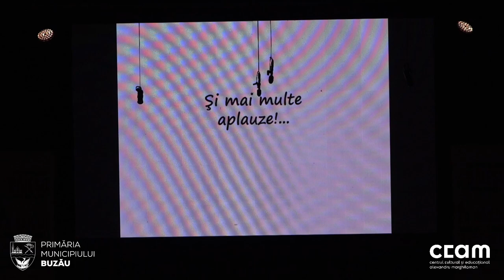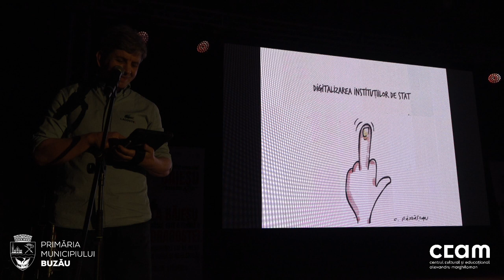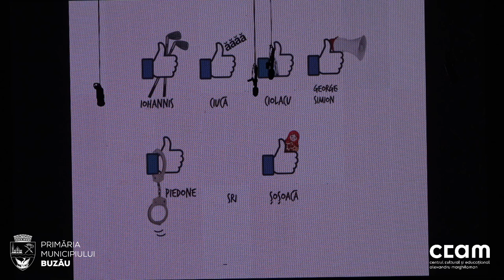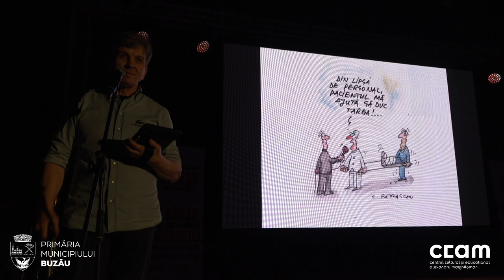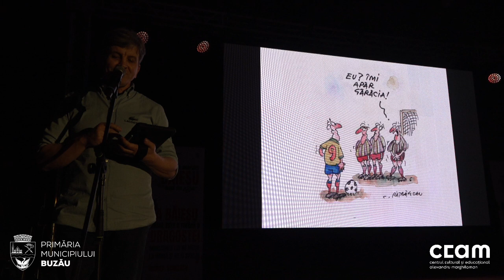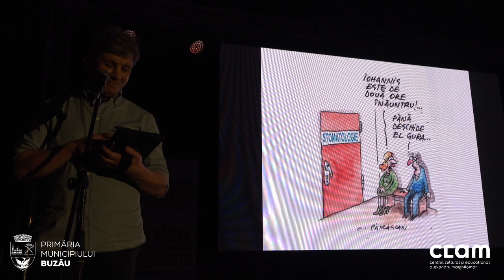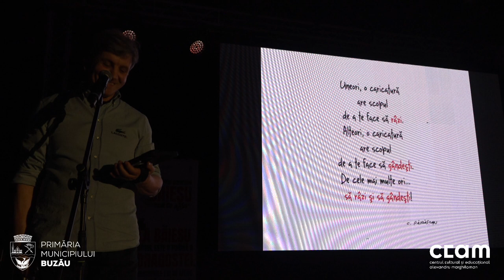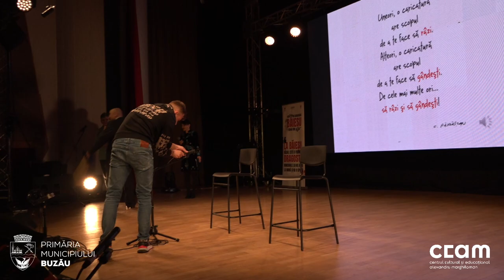Costel Pătrășcan @ Festivalul Umorului „Băieșu - Omul din Buzău” | 9 martie 2024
video by One Man Video Production aka Bragoș Burlacu